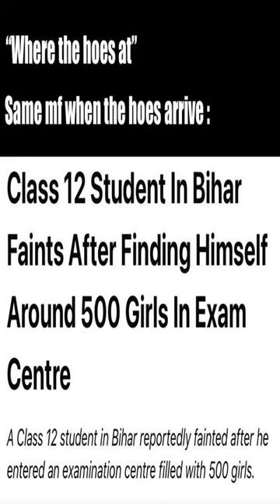When they actually turn up… - Dankest memes and comments Friday February 3rd!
When they actually turn up… - Dankest memes and comments Friday February 3rd! meme,reddit,thank you memes